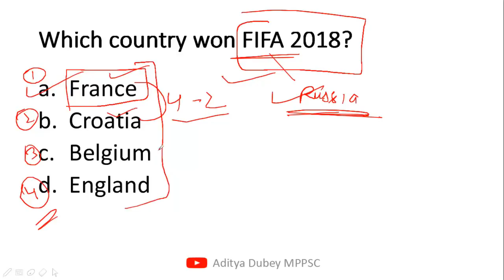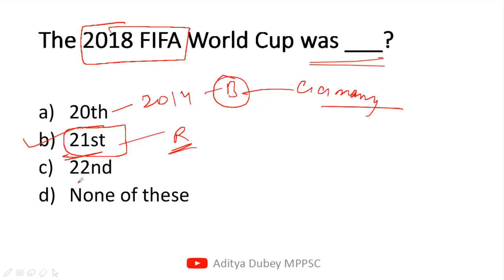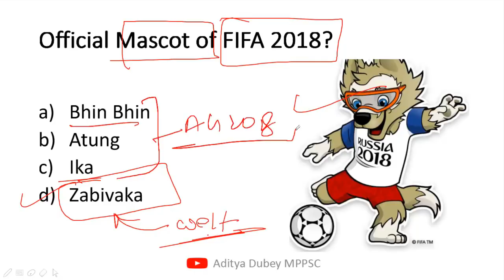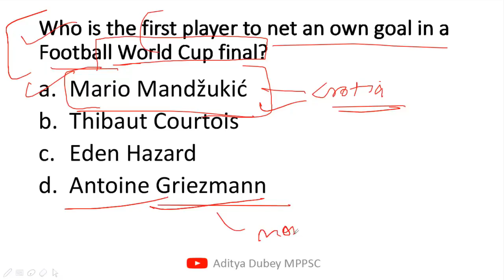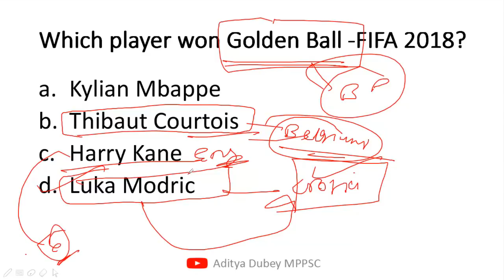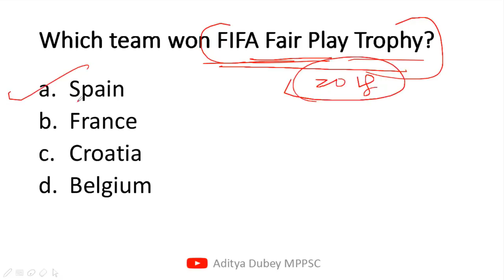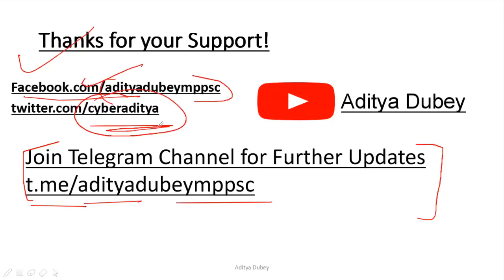FIFA World Cup- Daily MPPSC MCQ - Part 17 Important for MPPSC & Other State PSC Examination